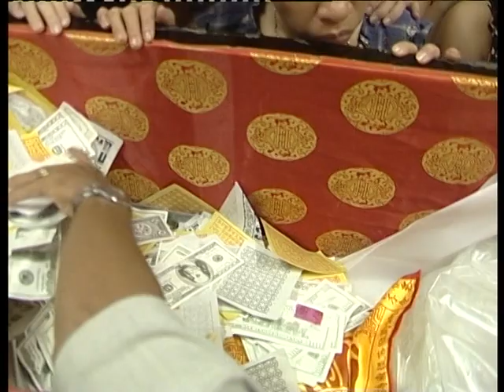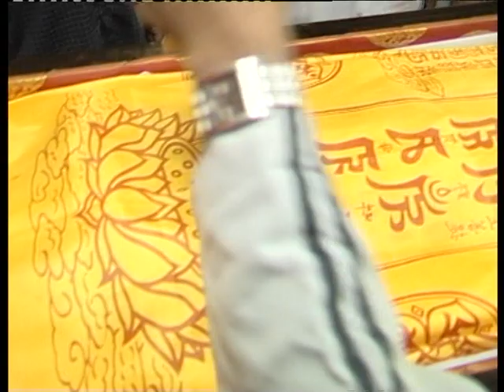ĐÁM TANG TRƯƠNG VĂN DƯ 22/03/2006 PHẦN 2